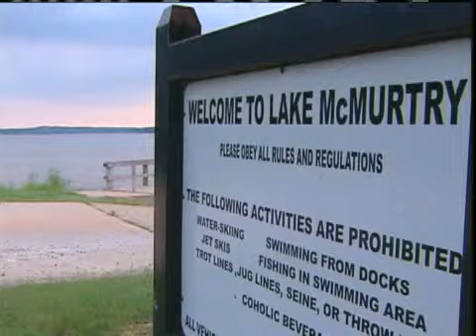Stillwater Police Looking Into Stabbing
Police in Stillwater looking for clues after man stabbed at local lake.
Darrielle Snipes reports.